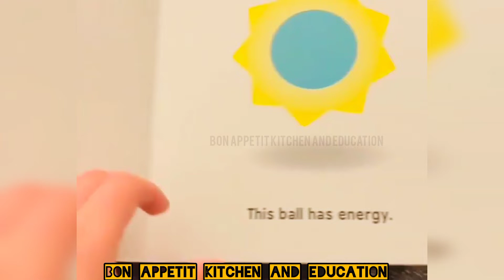Quantum Physics For Babies| Grade| summer task| vacation| pack| DareArqam| Allied & Educator| Class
Quantum Physics For Babies!!
Atom
Electron
Protons
Neutrons
Orbit
Energy
Ionized
Quantized